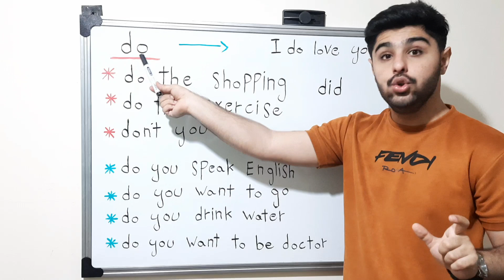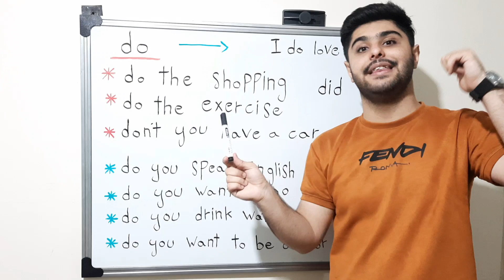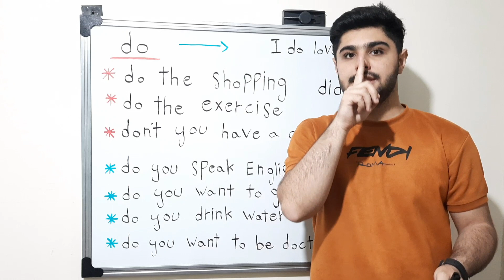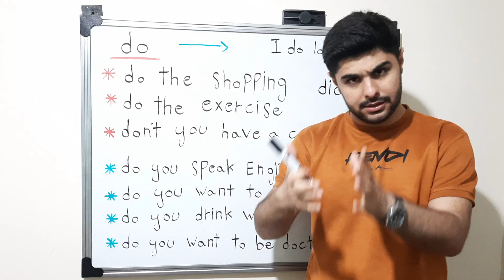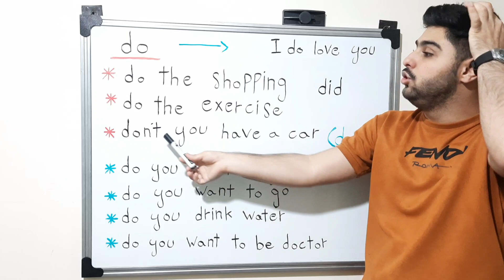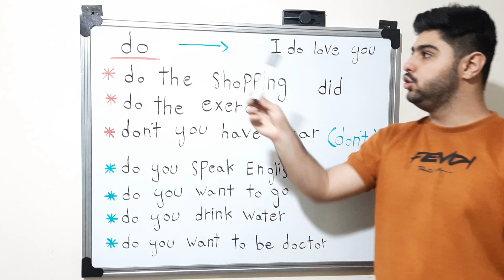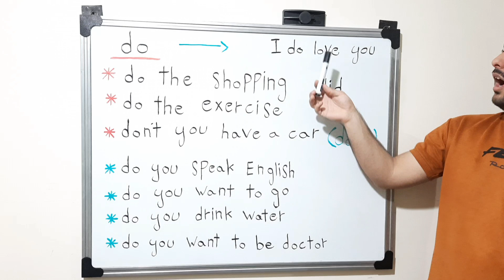صفر تا صد واژه ای do | do دقیقا کجا ها استفاده میشه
خب خب خیلی مخلصیم ✅

توی این جلسه از اموزش زبان انگلیسی راجب
فعل پر کاربرد ( do ) صحبت کردیم که کجا ها
استفاده میشه . . .

🔻 نکته ای بلدی اینکه این واژه علاوه بر معنی اصلی خودش معنای دیگه ای هم داره که داخل ویدئو کامل توضیح دادم ✅

⛔️ مثال های که روی تخته نوشته نشده بود 👇

🔹I did exercise
ورزش کردم
🔹I did shopping
خرید کردم
🔹 I did business

بیزنس ( کسب و کار ) انجام دادم

تکلیفت رو انجام بده

🔶 Do you have a car

آیا ماشین داری
🔶 don't you have a car

یا ماشین نداری

🔶 do you go to work

آیا میری به سر کار

🔶 don't you go to work

نمیری به سر کار

🔶 do you help me
به من کمک میکنی

🔶 don't you help me

کمکم نمیکنی